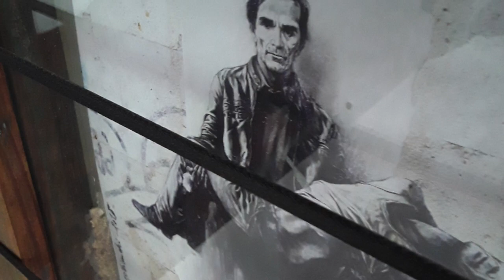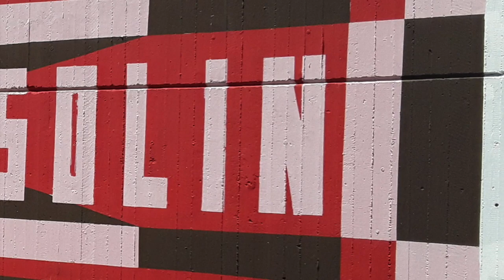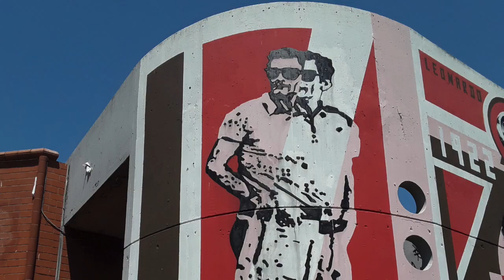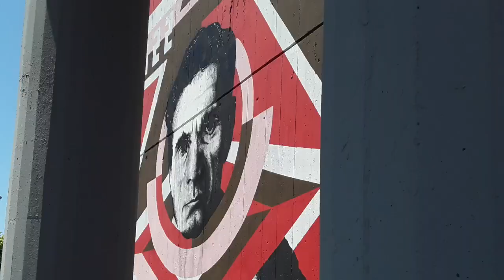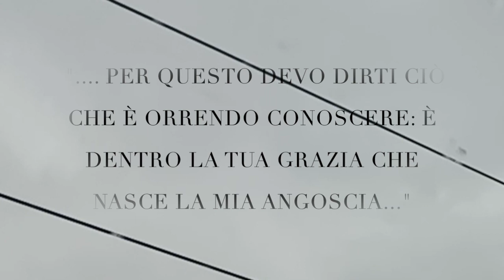Kevin Swierkosz-Lenart Dentro la tua grazia in memoriam Pier Paolo Pasolini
Da una poesia di Pier Paolo Pasolini "Supplica a mia madre"
chitarra Angelo Colone